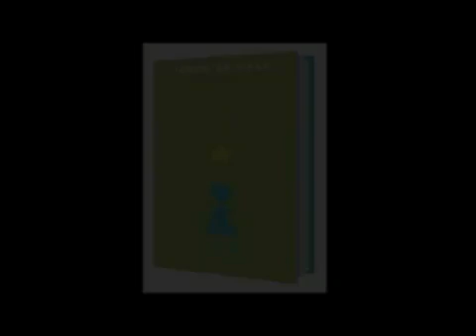Love, Stargirl Book Trailer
This video is a nominee for the 2007 Teen Book Video Awards

This book was written by Jerry Spinelli